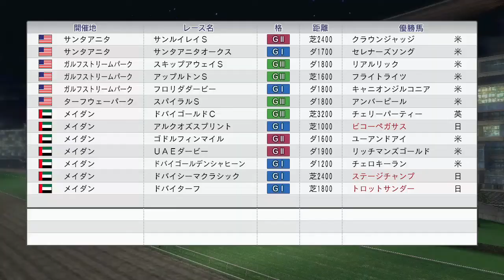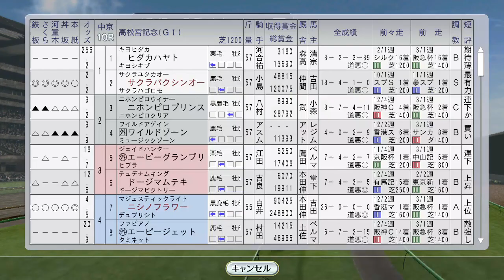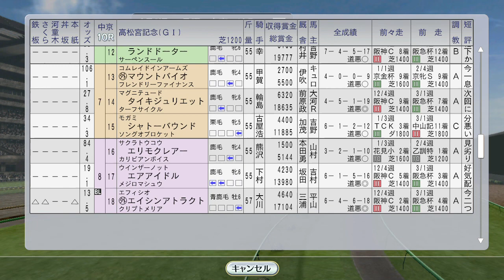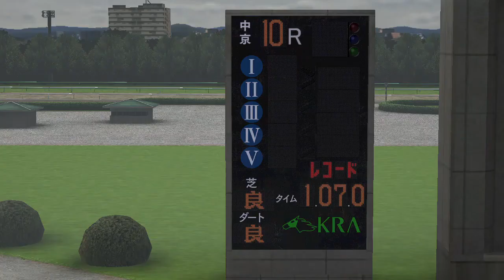【ウイニングポスト8 2016】ドバイウィーク＆日経賞＆高松宮記念 1995年3月5週【競馬ゲーム】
ドバイにはビコーペガサス、ステージチャンプ、トロットサンダー、トウケイニセイが出走。日経賞にはヒシアマゾン登場。そして高松宮記念はサクラバクシンオーvsニシノフラワーの直接対決が実現！

（前）3月4週 阪神大賞典ナリタブライアン、スプリングSマーベラスサンデー＆マヤノトップガン、ファルコンSフラワーパーク：
4月1週レース オフサイドトラップ大阪杯、エムアイブランがダートオープン：